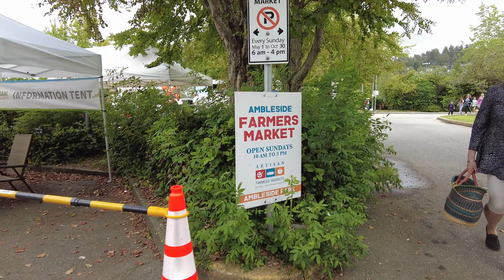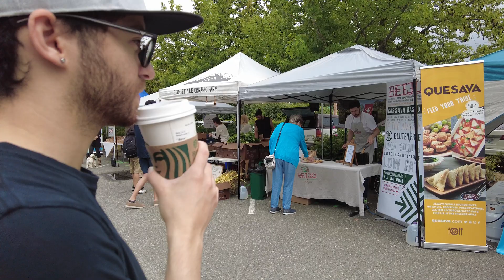Ambleside Artisan Farmer's Market West Vancouver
An awesome small farmer's market that sells fresh organic vegetables and fruits. Variety of homemade foods and treats.